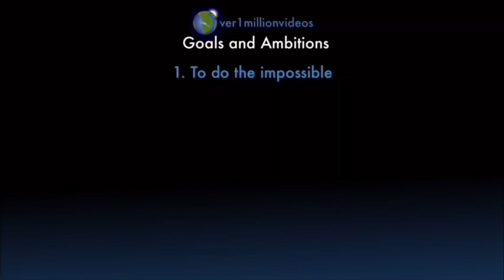I AM COUNTING TO ONE MILLION!!, This is Number 109,999